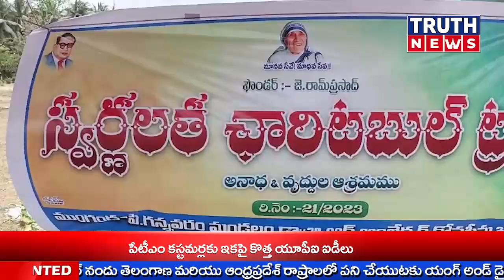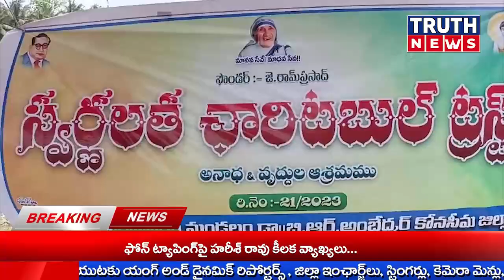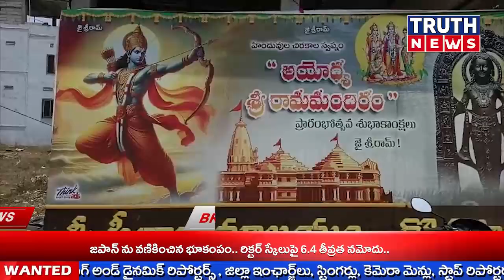అంబేద్కర్ కి రుణపడి ఉంటా.. పి.గన్నవరం జనసేన ఎమ్మెల్యే అభ్యర్థి గిడ్డి సత్యనారాయణ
@TRUTHNEWS అంబేద్కర్ కి రుణపడి ఉంటా.. పి.గన్నవరం జనసేన ఎమ్మెల్యే అభ్యర్థి గిడ్డి సత్యనారాయణ